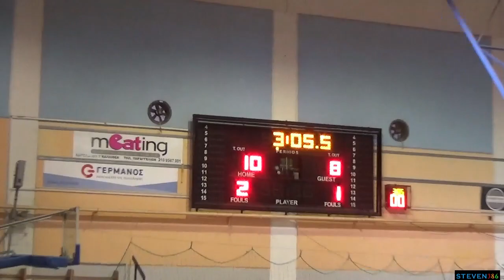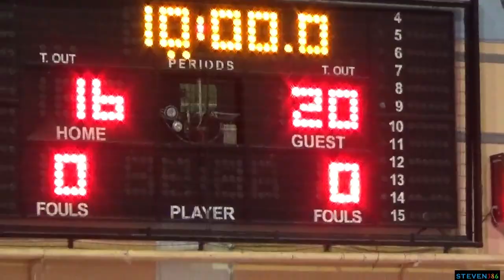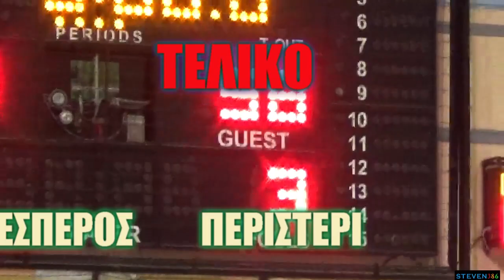ΕΣΠΕΡΟΣ - ΠΕΡΙΣΤΕΡΙ 2007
ΕΣΠΕΡΟΣ  - ΠΕΡΙΣΤΕΡΙ 54-58 ΤΕΛΙΚΟ
ΔΕΥΤΕΡΑ! 9 ΔΕΚΕΜΒΡΙΟΥ 2019